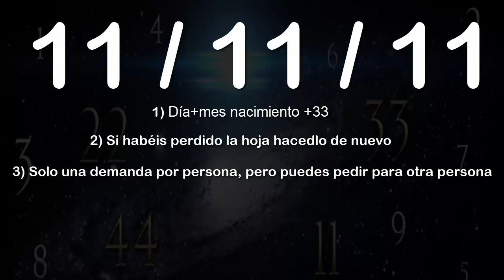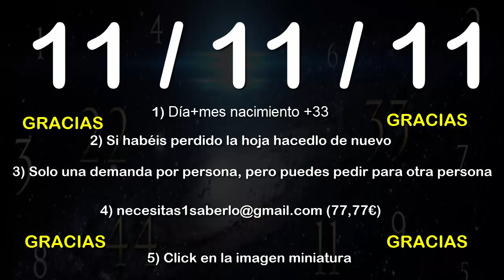Tras el PORTAL 11/11/11 ¿Qué debo hacer? (CONSIDERACIONES IMPORTANTES)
El Portal Sagrado del 11/11/11 se cerró el día 22, pero aún podemos realizar el ejercicio los días que quedan de mes Noviembre, aunque la alineación no sea tan poderosa.

En este vídeo intentaré responder a algunas dudas y preguntas recurrentes que se han generado;

También repasar , recordar algunas cuestiones importantes a tener en cuenta para que nuestra demanda sea escuchada y concedida

Muchas felicidades a tod@s l@s que ya han visto su deseo cumplido.

Gran parte de este vídeo es un vídeo re-subido del año pasado, pero como veréis las consideraciones son intemporales y hablan de reglas y normas sagradas que no varían de año en año;

Otras si lo hacen, y hay que tenerlas en cuenta.